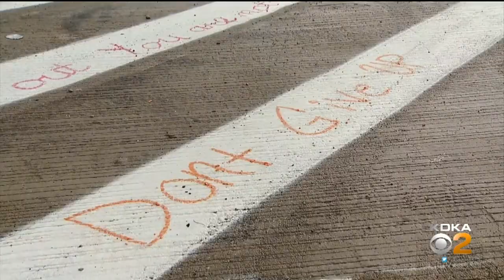Chalk For Changes Raises Awareness About Suicide Prevention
A suicide awareness group shares a message of support, KDKA's Pam Surano reports.